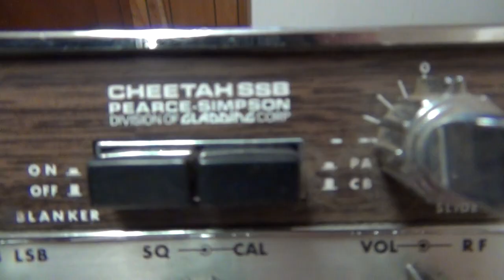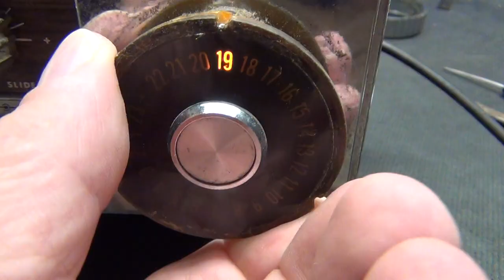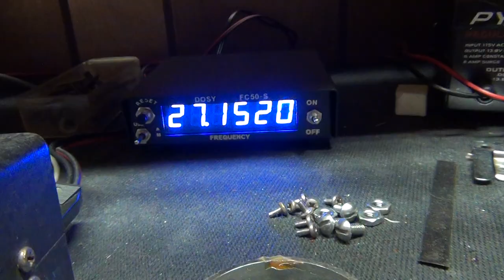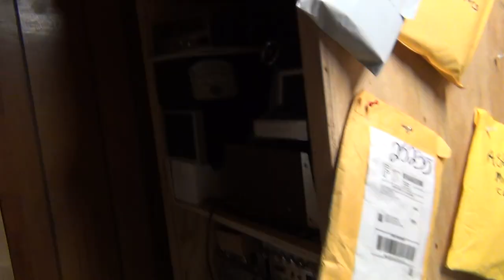cb radio--Pearce Simpson Cheetah 8 14 24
yet another cheetah to unbox and eval it